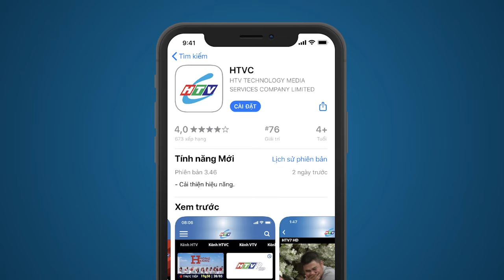Người Không Được Yêu - Tập 30 | HTV Phim Tình Cảm Việt Nam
Xem Tivi trực tuyến tại HPLUS (HTVC):
✅ Web / Wap mobile :
► Smart TV /STB : Tải HTVC for Android TV